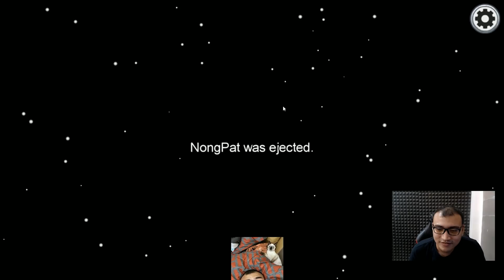น้ำก็ไม่อาบไฟก็ไม่ดับ แปลกๆ